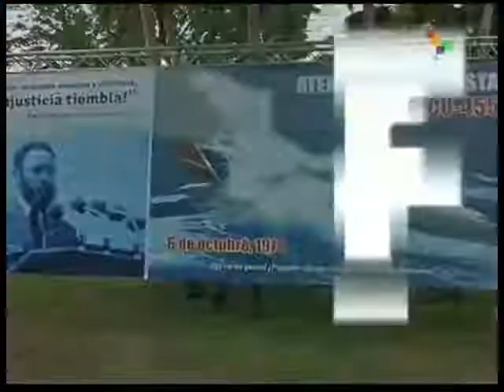Aniversary of Downing of Cubana Flight 455 observed in Cuba, Venezuela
Cuba and Venezuela yesterday observed the 38th anniversary of the 1976 bombing of Cubana Airline Flight 455.  Shortly after takeoff the plane exploded over Barbados, killing all 73 passengers and crew members aboard. Those responsible for this act of terrorism were Latin Americans hired by the US to destabilize Fidel Castro's government. teleSUR